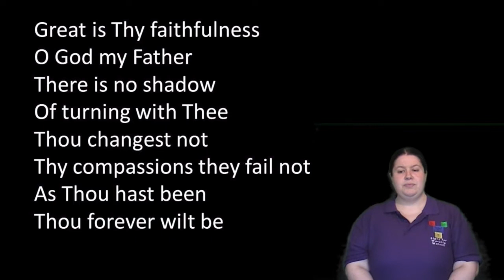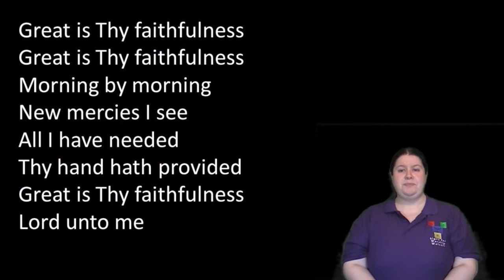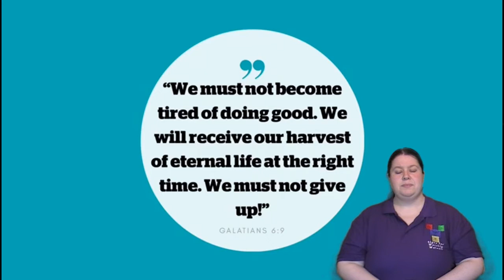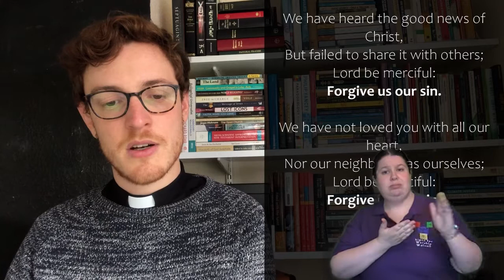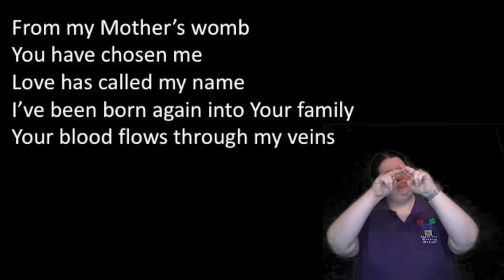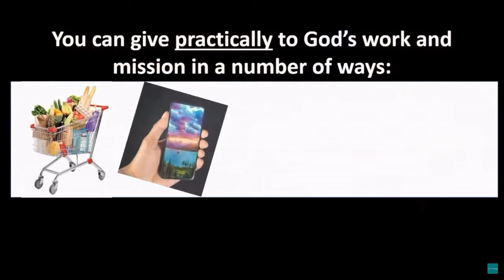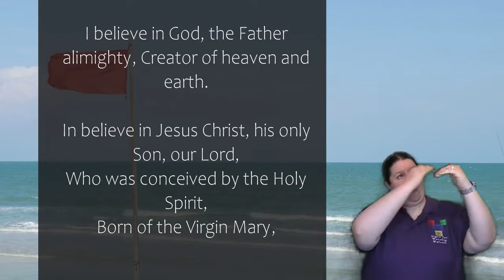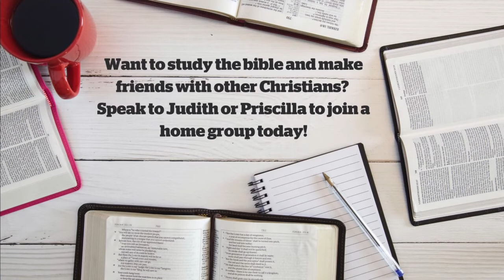Reflections on a difficult year | Perseverance | 10am Online Service | Sunday 15th November 2020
Welcome to St Matthew's Online Service for 15th November 2020.

If you are new to St Matthew's and would like to find out more please visit the welcome page on our website and fill in the contact form.

If you would like to donate to the work of St. Matthew's you can give

This week's readings are Romans 5:1-11 and 2 Corinthians 4:1-18.

Service sheets are available for download.

As always, we've got some family activity sheets for your kids to enjoy whilst you're watching the service